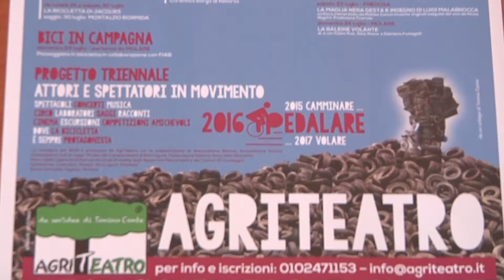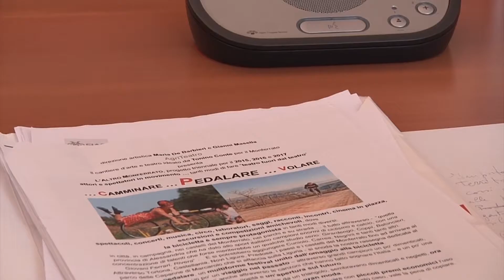'L'Altro Monferrato'... e il teatro va in bici partendo dalla terra di Coppi